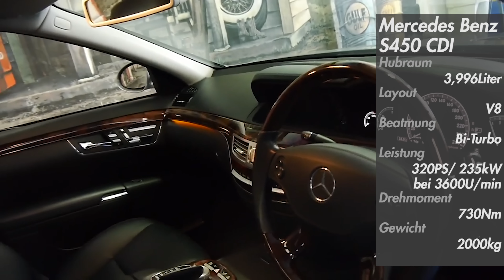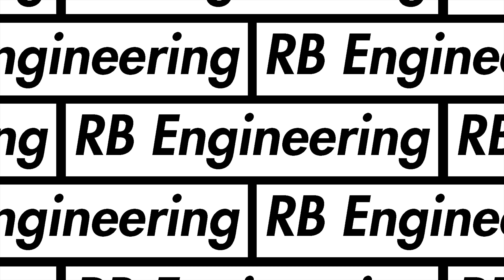Die sparsamsten Autos mit V8 Motor | RB Engineering | Porsche Panamera Turbo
In diesem Video stelle ich euch die sparsamsten Autos mit V8 Motor vor.

🎥Unser Filmequipment:

*2. Kamera

RBEngineering leasing turbo tuning boost leistung kompressor v8 amg om605 mercedes huracan v10 diesel c215 cl 500